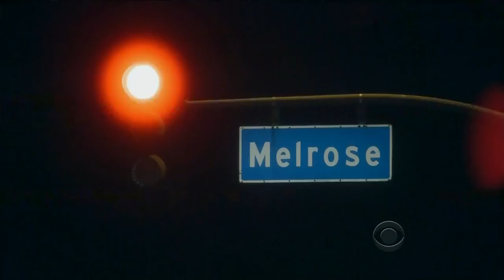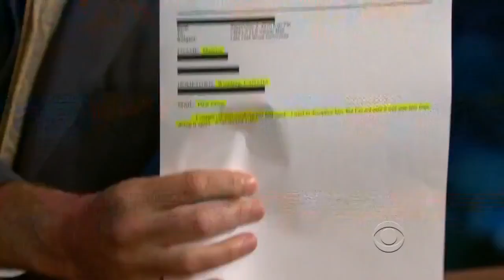Late Late Show with Craig Ferguson 9 2 2010 Billy Gardell, Sara Watkins